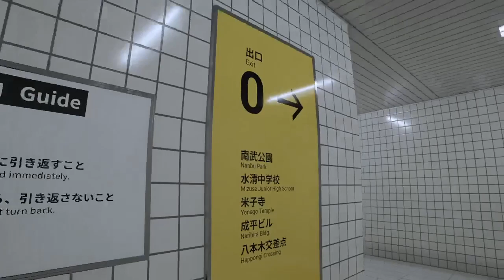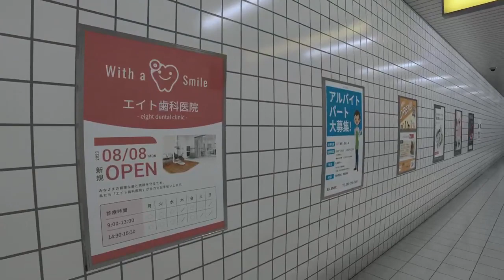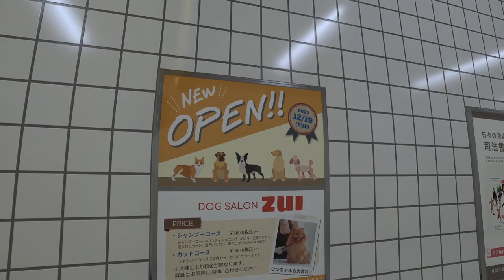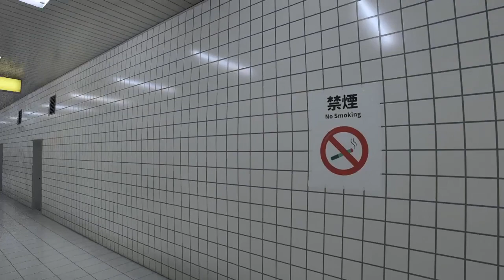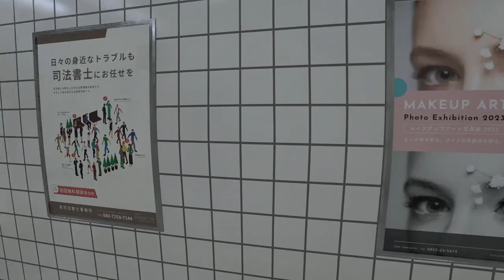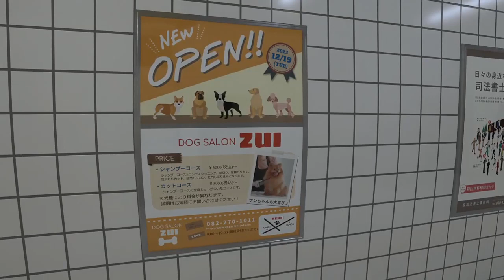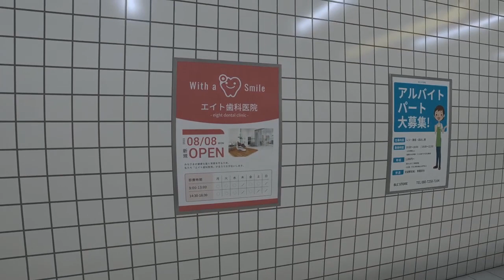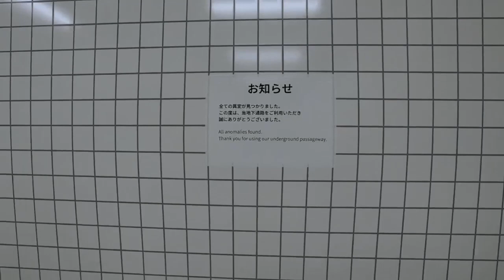100 Subscriber Special | Smile | Let's Play The Exit 8 | Episode 03 | Finale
Redact is lost. This is a daily occurrence, usually in his head, but this time in a Japanese subway station.  Will Redact ever find his way out?  Watch and enjoy his lack of observation skills as he becomes increasingly frustrated with his small brain.